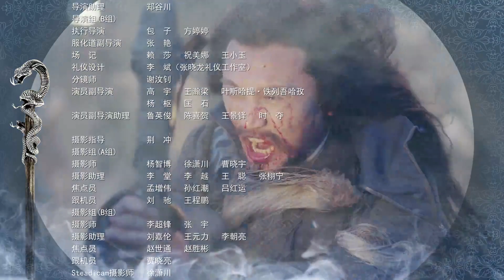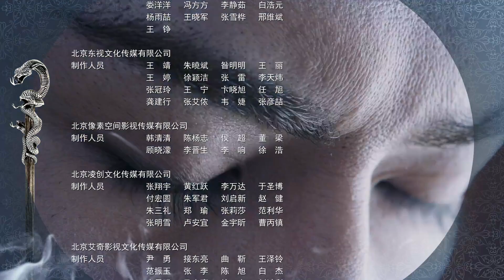【魔幻巨作·电影质感】 《海上牧云记》第54集 - Tribes and Empires:Storm of Prophecy EP54【超清】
《海上牧云记》改编自今何在的同名小说，讲述了九州大陆正值端朝末年，人类皇族牧云家的六皇子牧云笙、大将军之子穆如寒江、瀚州八部落的后人硕风和叶三人之间家国情仇、争夺天下的传奇故事。